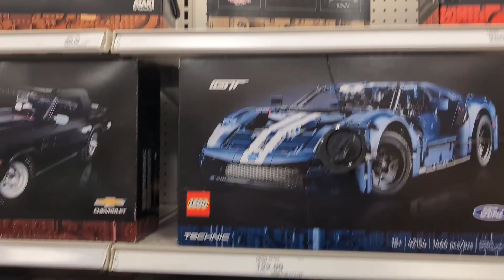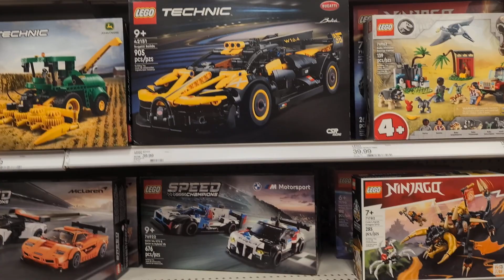TARGET 3944 Grand Ave, Chino, CA Pt 1 lego hunting sale clearance april #2024